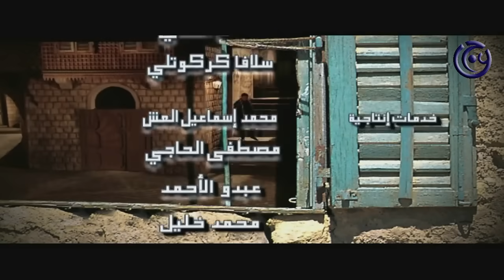مسلسل كوم الحجر الحلقة 15 الخامسة عشر | Kom El Hajar HD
مسلسل سوري بيئة شامية و حلبية بطولة بسام كوسا وسلوم حداد  - وائل شرف - عمر حجو - نضال سيجري
وباقة من الفنانين السوريين.

مسلسل كوم الحجر -  30 حلقة.
من تأليف كمال مرة ومن إخراج رضوان شاهين.